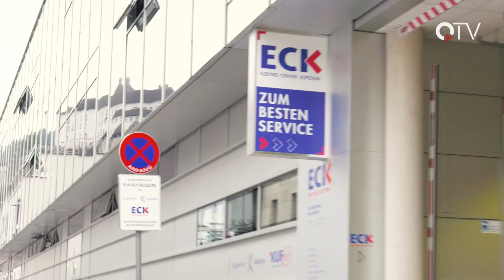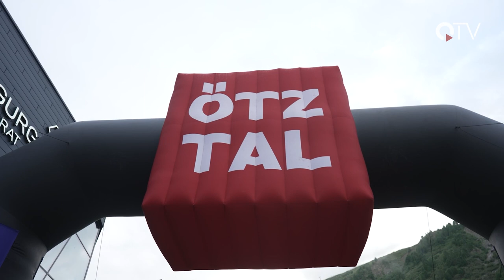Sendung KW31 - QUFSTEIN.TV - QTV Kufstein - Der Regionalsender im Unterland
Wir haben für euch wieder ein buntes Programm zusammengestellt:

▬ Inhalt ▬▬▬▬▬▬▬▬▬▬▬▬▬▬▬▬▬

00:00 Intro
00:28 Überblick
01:08 Feriencamp in Münster
06:44 HGP Ebbs bekämpft Sturmschäden
11:18 Theater Rum – die Siebtelbauern
17:33 Gletscher Trail Run in Obergurgl
23:45 Verabschiedung